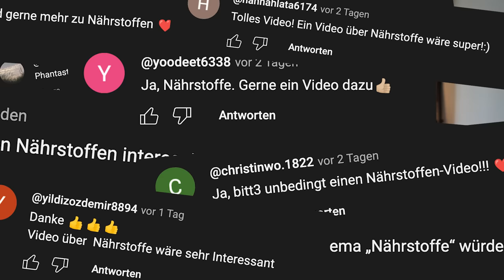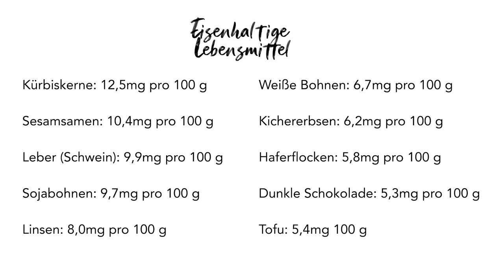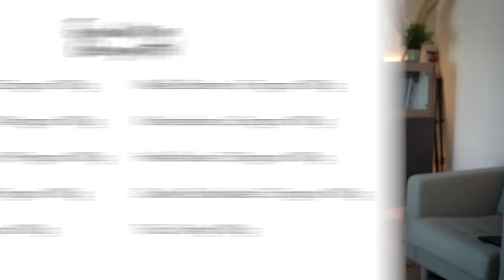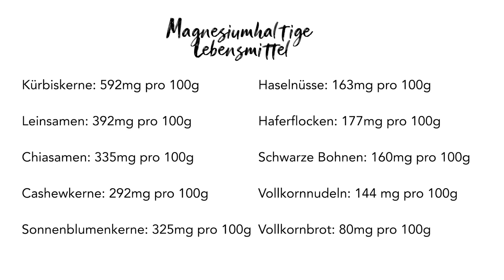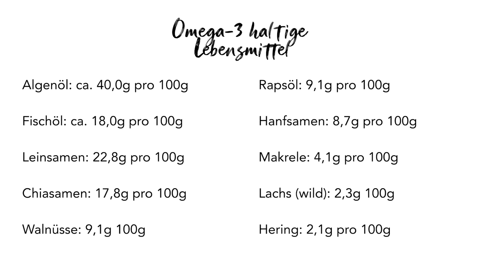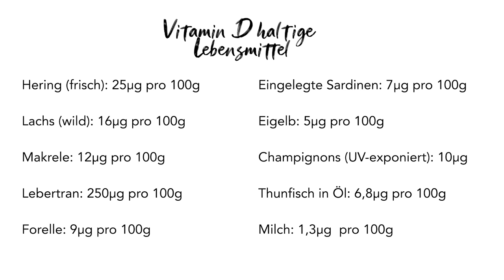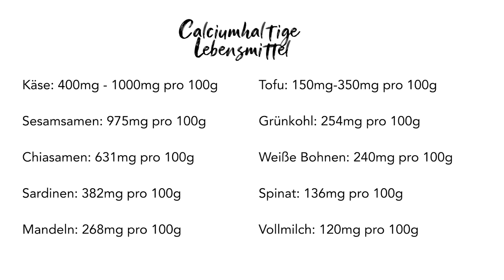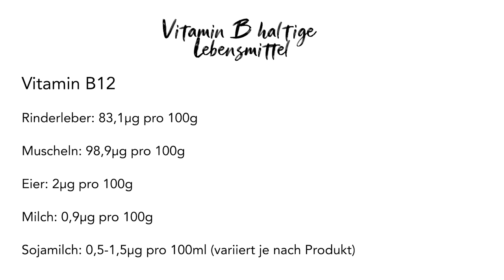Welche 6 Nährstoffe braucht jede Frau? Finde es jetzt heraus!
Hey! 😊 Ich bin Dr. med. Konstantin Wagner, Dein Gynäkologe mit Fakten zu Frauengesundheit. In diesem Video verrate ich Dir die 6 wichtigsten Nährstoffe, die jede Frau braucht, um die Hormone balanciert zu halten, sich energiegeladen, stark und gesund zu fühlen. 🌿💪

💡 Welche Vitamine und Mineralstoffe sind unverzichtbar?
🍎 Wie kannst Du Deinen Körper optimal unterstützen?
🔍 Fehlt Dir vielleicht sogar ein wichtiger Nährstoff?

Ich zeige Dir, was wirklich wichtig ist – kurz, prägnant und mit einem Augenzwinkern. 😉

➡️ Schau rein und bring Deine Gesundheit aufs nächste Level!

▬ DANKE SAGEN ▬▬▬▬▬▬▬▬▬▬▬▬
KANALMITGLIED wirst.